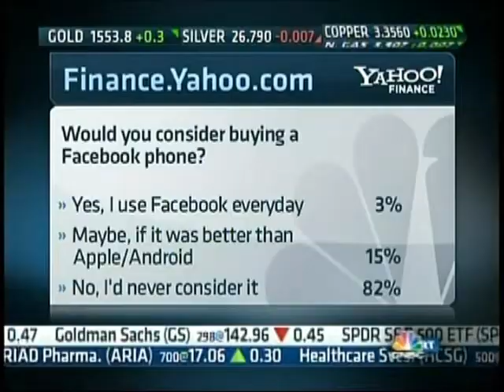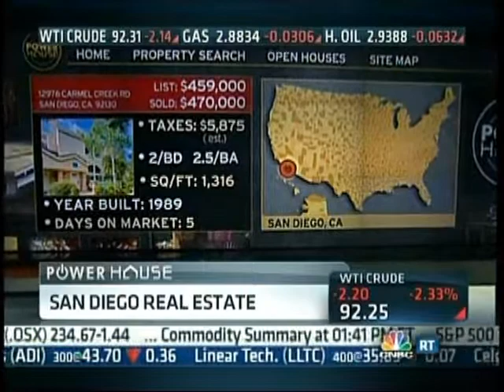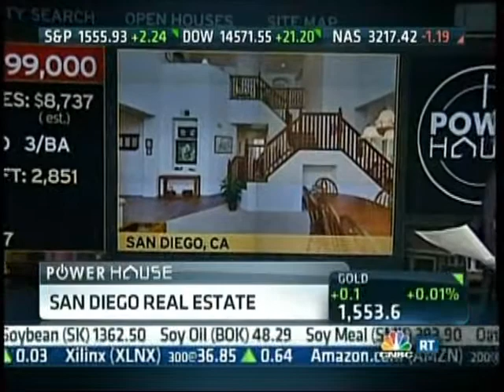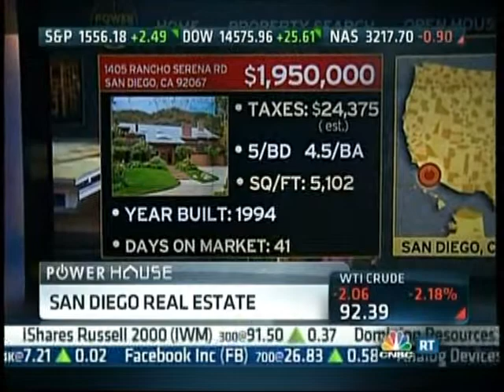San Diego Real Estate News on CNBC Power Lunch - April 2013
Geoffrey Schiering, Realtor at Keller Williams Carmel Valley / Del Mar is interviewed by CNBC's Tyler Mathisen about the San Diego real estate market and homes for sale in Carmel Valley, Rancho Penasquitos, and Rancho Santa Fe. CNBC Power House segment of the Power Lunch segment.  Entry-level condos in 92130, move-up houses in 92129, and luxury homes in Rancho Santa Fe 62067 are discussed.